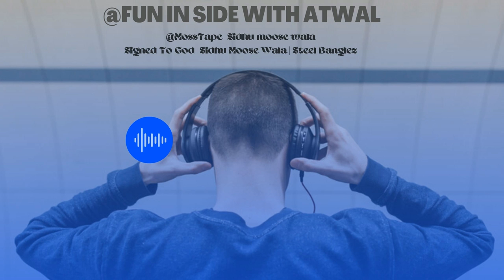moose wala ( moosetape)